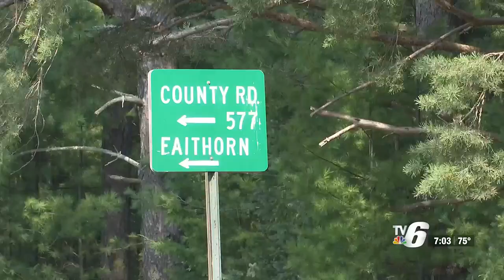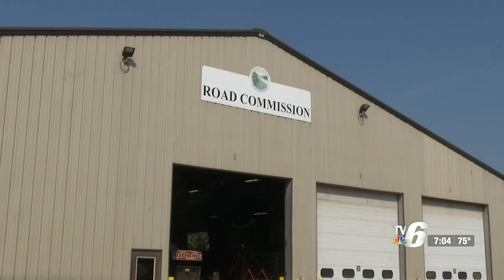Dickinson County Road Commission to repave sections of CR-577 with recycled glass and tires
This September, two sections south of Vulcan going toward the Menominee County line will be redone.